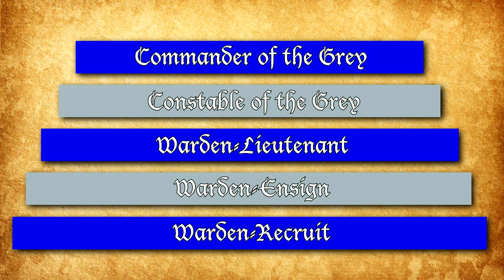Dragon Age Lore: Grey Wardens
For over a thousand years, the Grey Wardens have defended Thedas from the destructive darkspawn menace, an order founded for such singular purpose...